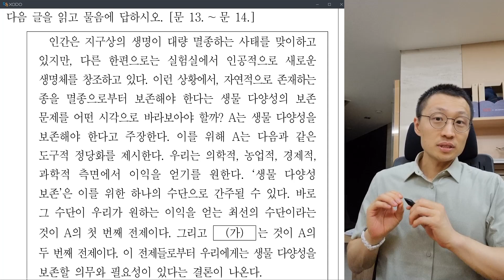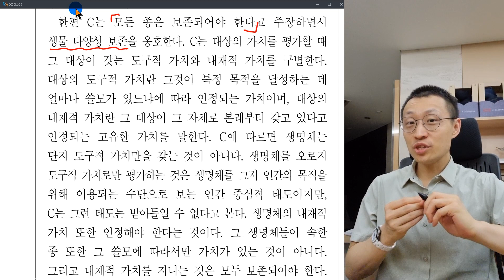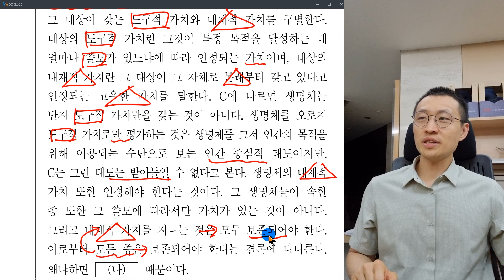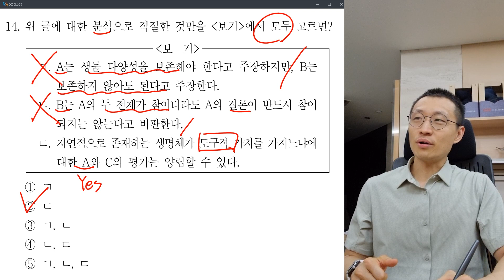T76(1)문12~13 | 2022년 7급 PSAT 언어논리 13~14번 해설 | 세트형 문항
※다음 글을 읽고 물음에 답하시오. [문 13.～문 14.]
 인간은 지구상의 생명이 대량 멸종하는 사태를 맞이하고 있지만, 다른 한편으로는 실험실에서 인공적으로 새로운 생명체를 창조하고 있다. 이런 상황에서, 자연적으로 존재하는 종을 멸종으로부터 보존해야 한다는 생물 다양성의 보존 문제를 어떤 시각으로 바라보아야 할까? A는 생물 다양성을 보존해야 한다고 주장한다. 이를 위해 A는 다음과 같은 도구적 정당화를 제시한다. 우리는 의학적, 농업적, 경제적, 과학적 측면에서 이익을 얻기를 원한다. ‘생물 다양성 보존’은 이를 위한 하나의 수단으로 간주될 수 있다. 바로 그 수단이 우리가 원하는 이익을 얻는 최선의 수단이라는 것이 A의 첫 번째 전제이다. 그리고 (가)는 것이 A의 두 번째 전제이다. 이 전제들로부터 우리에게는 생물 다양성을 보존할 의무와 필요성이 있다는 결론이 나온다.
 이에 대해 B는 생물 다양성 보존이 우리가 원하는 이익을 얻는 최선의 수단이 아님을 지적한다. 특히 합성 생물학은 자연에 존재하는 DNA, 유전자, 세포 등을 인공적으로 합성하고 재구성해 새로운 생명체를 창조하는 것을 목표로 한다. B는 우리가 원하는 이익을 얻고자 한다면, 자연적으로 존재하는 생명체들을 대상으로 보존에 애쓰는 것보다는 합성 생물학을 통해 원하는 목표를 더 합리적이고 체계적으로 성취할 수 있을 것이라고 주장한다. 인공적인 생명체의 창조가 우리가 원하는 이익을 얻는 더 좋은 수단이므로, 생물 다양성 보존을 지지하는 도구적 정당화는 설득력을 잃는다는 것이다. 그래서 B는 A가 제시하는 도구적 정당화에 근거하여 생물 다양성을 보존하자고 주장하는 것은 옹호될 수 없다고 말한다.
 한편 C는 모든 종은 보존되어야 한다고 주장하면서 생물 다양성 보존을 옹호한다. C는 대상의 가치를 평가할 때 그 대상이 갖는 도구적 가치와 내재적 가치를 구별한다. 대상의 도구적 가치란 그것이 특정 목적을 달성하는 데 얼마나 쓸모가 있느냐에 따라 인정되는 가치이며, 대상의 내재적 가치란 그 대상이 그 자체로 본래부터 갖고 있다고 인정되는 고유한 가치를 말한다. C에 따르면 생명체는 단지 도구적 가치만을 갖는 것이 아니다. 생명체를 오로지 도구적 가치로만 평가하는 것은 생명체를 그저 인간의 목적을 위해 이용되는 수단으로 보는 인간 중심적 태도이지만, C는 그런 태도는 받아들일 수 없다고 본다. 생명체의 내재적 가치 또한 인정해야 한다는 것이다. 그 생명체들이 속한 종 또한 그 쓸모에 따라서만 가치가 있는 것이 아니다. 그리고 내재적 가치를 지니는 것은 모두 보존되어야 한다. 이로부터 모든 종은 보존되어야 한다는 결론에 다다른다. 왜냐하면 (나) 때문이다.

문 13. 위 글의 (가)와 (나)에 들어갈 내용을 적절하게 나열한 것은?
 ① (가):어떤 것이 우리가 원하는 이익을 얻는 최선의 수단이라면 우리에게는 그것을 실행할 의무와 필요성이 있다
  (나):생명체의 내재적 가치는 종의 다양성으로부터 비롯되기
 ② (가):어떤 것이 우리가 원하는 이익을 얻는 최선의 수단이 아니라면 우리에게는 그것을 실행할 의무와 필요성이 없다
 ③ (가):어떤 것이 우리가 원하는 이익을 얻는 최선의 수단이라면 우리에게는 그것을 실행할 의무와 필요성이 있다
  (나):모든 종은 그 자체가 본래부터 고유의 가치를 지니기
 ④ (가):어떤 것이 우리가 원하는 이익을 얻는 최선의 수단이 아니라면 우리에게는 그것을 실행할 의무와 필요성이 없다
 ⑤ (가):우리에게 이익을 제공하는 수단 가운데 생물 다양성의 보존보다 더 나은 수단은 없다

문 14. 위 글에 대한 분석으로 적절한 것만을 '보기'에서 모두 고르면?

'보 기'
ㄱ.A는 생물 다양성을 보존해야 한다고 주장하지만, B는 보존하지 않아도 된다고 주장한다.
ㄴ.B는 A의 두 전제가 참이더라도 A의 결론이 반드시 참이 되지는 않는다고 비판한다.
ㄷ.자연적으로 존재하는 생명체가 도구적 가치를 가지느냐에 대한 A와 C의 평가는 양립할 수 있다.

 ① ㄱ
 ② ㄷ
 ③ ㄱ, ㄴ
 ④ ㄴ, ㄷ
 ⑤ ㄱ, ㄴ, ㄷ